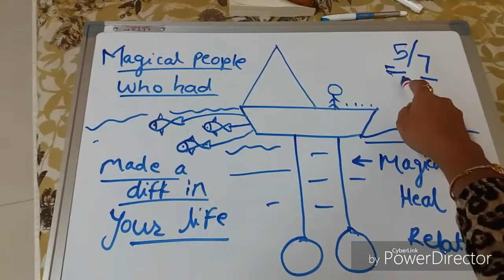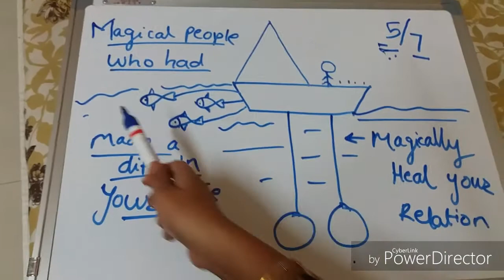Mindfulness, magic book activity 12 and 15, part 1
M Activity 12 and 15
1. Count Your Blessings: Make a list of ten

2. Find a quiet place alone sometime during
today, and make a list of:

A) Choose 2 or 3 difficult, problematic, or
broken relationship that you want to
improve.
*Sit down and make a written list of ten
things you’re grateful for about the person
you’ve chosen. Write it down in the
following way:
Name , I’m grateful for______ and what? ._____
*call or meet or do mirror technique and express him the ur feelings and complete bond

B) make list of three people who
made a difference in your life.
*Work through the list 3 or 4 persons at a time,
and while writing tell each person
the reason why you’re grateful for them,
and exactly how they affected the course of your life.

4. Just before you go to sleep tonight, hold
 5. watch movie love you zindagi
 6. meditate